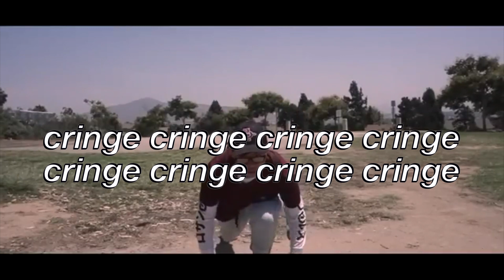A Quick Introduction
Forgot to take off my Airpods...oh well
Hey everyone, my name is Maurice Cardoza and I am based in San Diego, CA! I originally started uploading on this channel back in 2015 but that was when I didn't really take YouTube seriously and I eventually fell out once I got to high school. Looking back, those videos were something I wasn't really proud of. But now that I'm in college and majoring in film, I decided to why not give this YouTube thing another shot?

camera: CanonM50 w/ Sigma 16mm lens